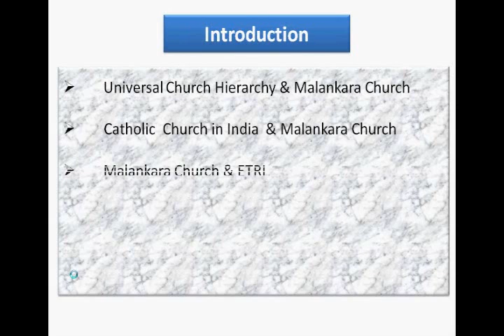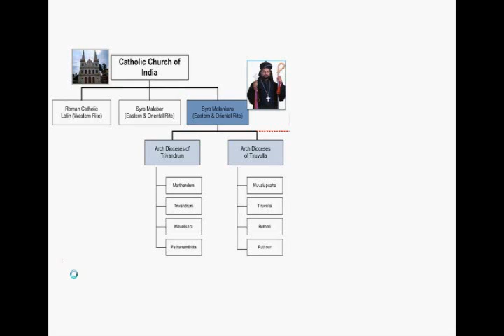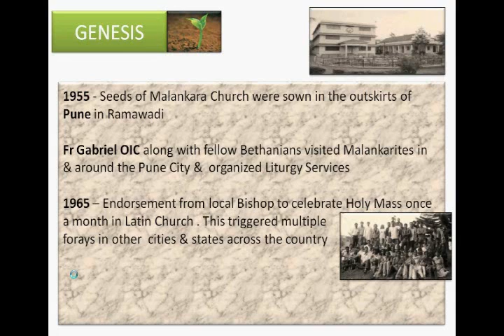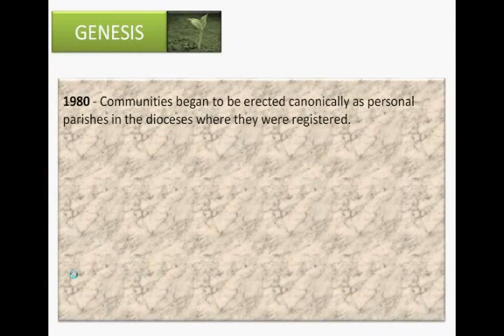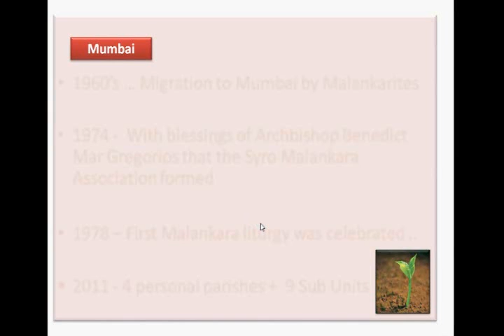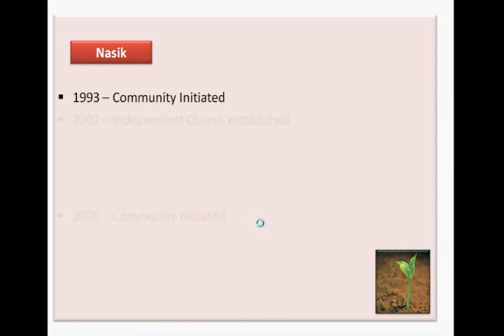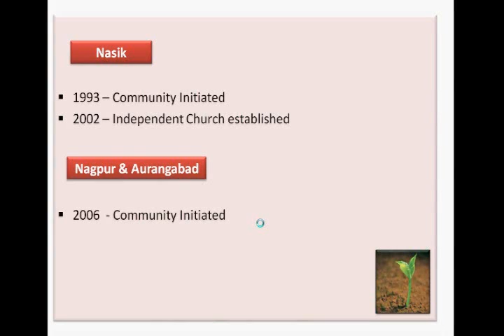HISTORY OF MALANKARA CATHOLIC CHURCH IN ETRI(PART 1/2)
This is the video documentary on the History of the Malankara Catholic Church in Extra Territorial Regions India. It was unveiled at the XIIth MCCETRI general Convention, Mumbai. It spans the history of malankara makkal in ETRI regions since the inception of the MCCETRI mission.
This is part 1 of the 2 part documentary.